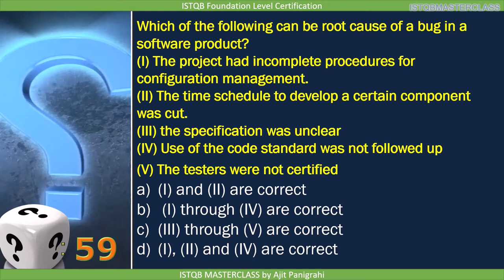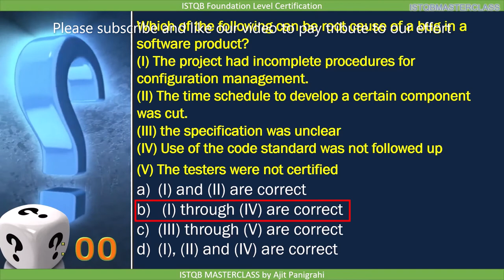1 2 4 Defects Root Causes and Effects Quiz 2 : ISTQB Foundation level 2018 Question bank ISTQB